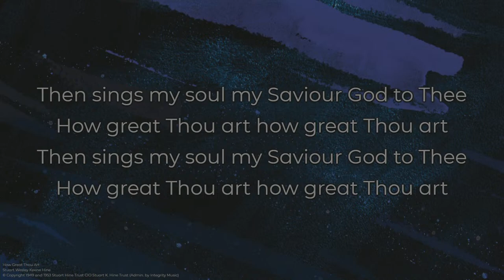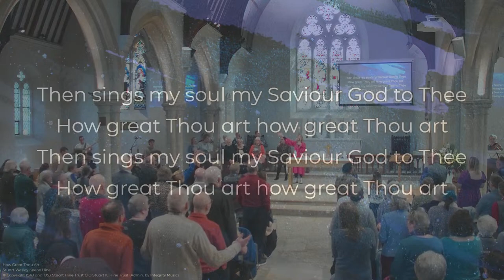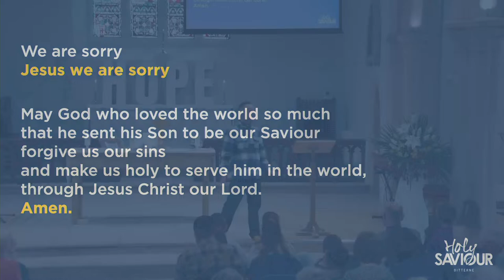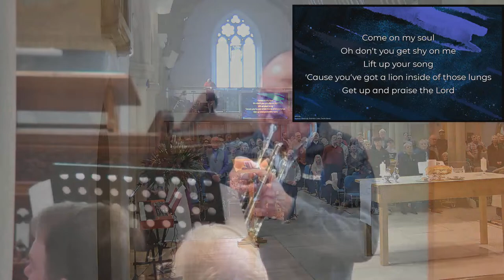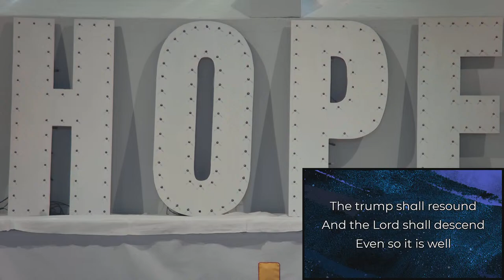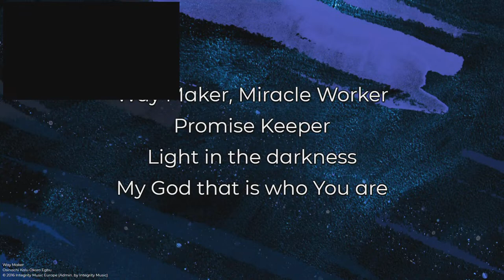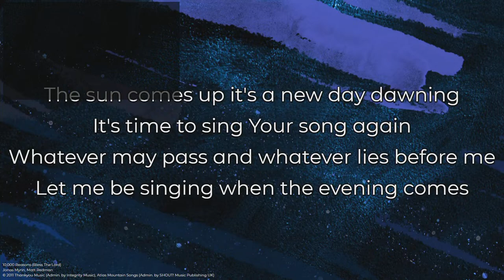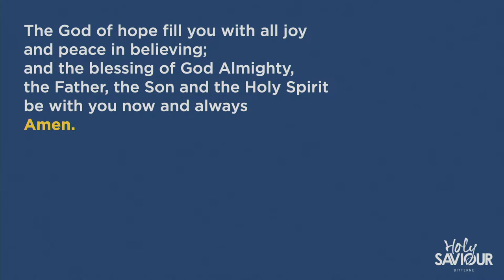Holy Saviour Bitterne Live Stream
Join with us as we worship together at Holy Saviour Bitterne - please comment along and join in with us.